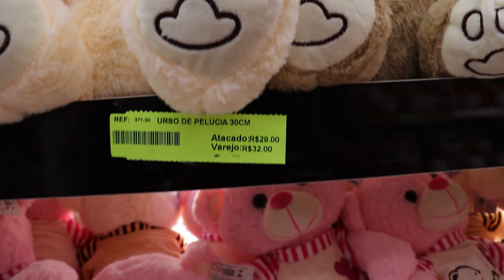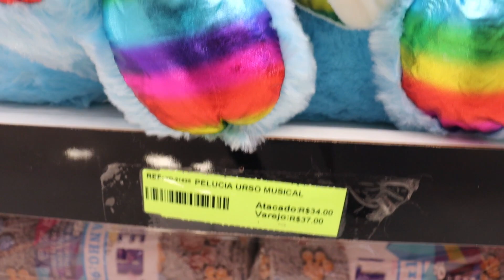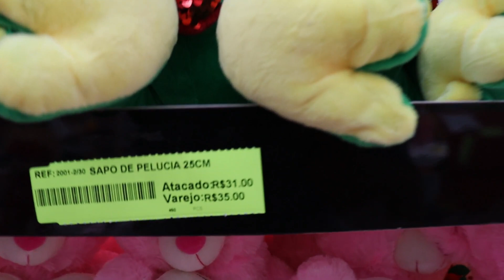BRAS-SP | FÁBRICA DE PELÚCIAS E INFLÁVEIS A PARTIR DE R$ 4,00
Pelúcias e infláveis loja de fábrica, o melhor preço da região

ABC KIDS
RUA CARNOT 432 - BRÁS SP